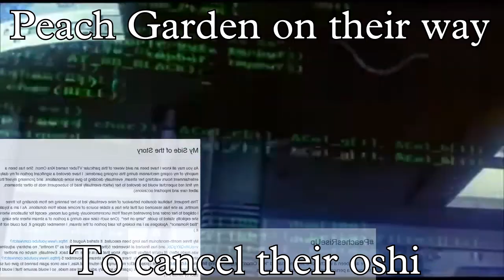Is this what you want from your Oshi?